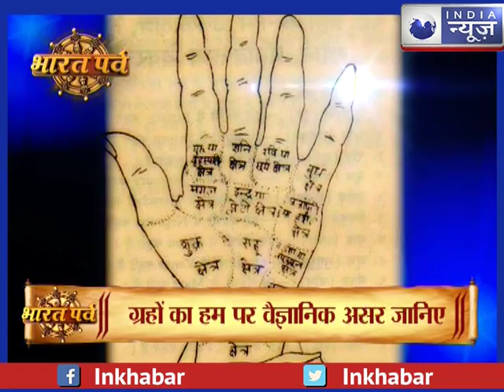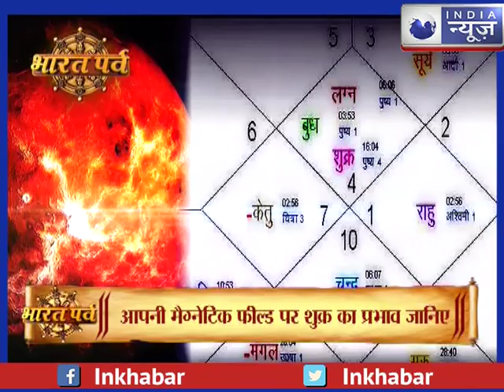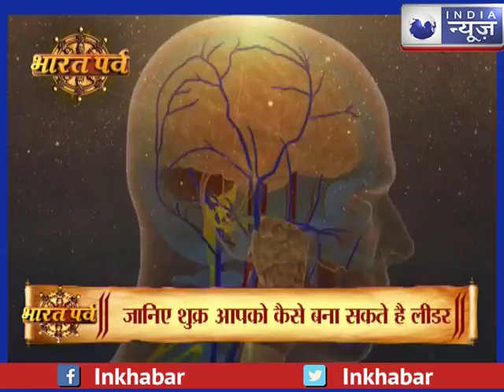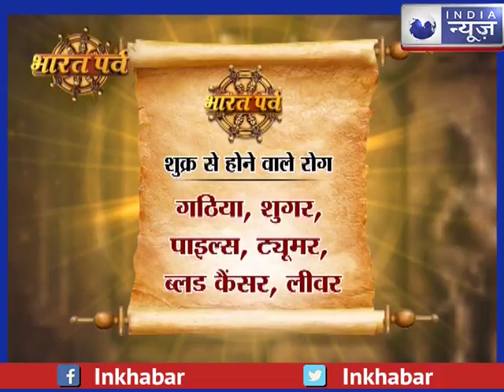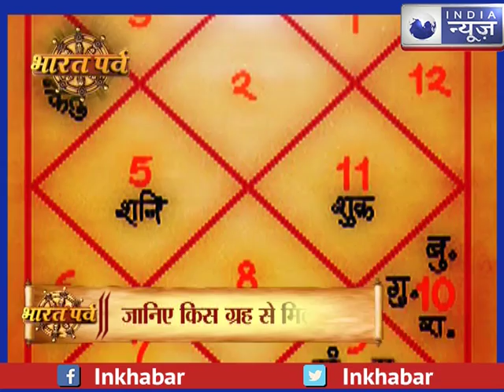कुंडली में शुक्र अच्छा हो तो क्या होता है